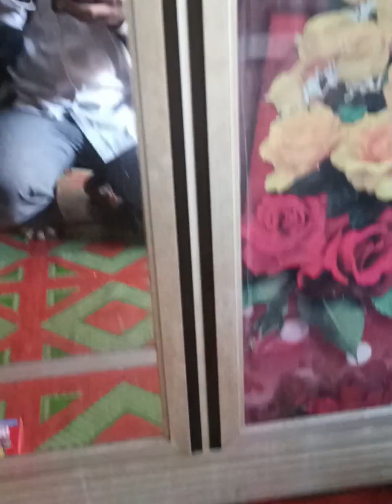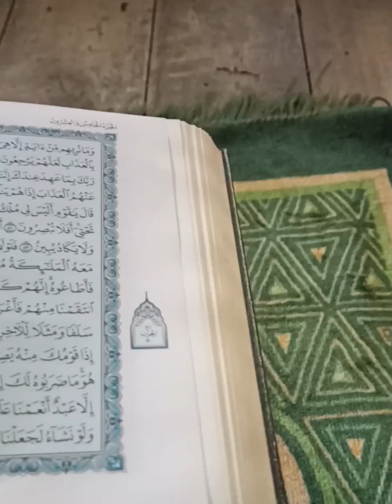para kucing lucu bersikap sangat manis sekali